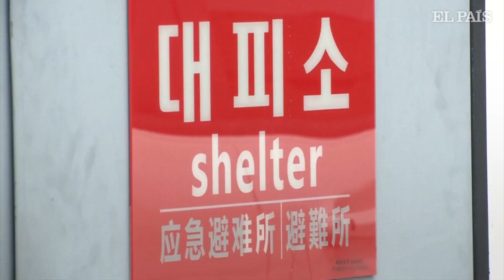Taesongdong: La vida en la Zona Desmilitarizada de Corea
Taesongdong es una pequeña localidad surcoreana situada en la Zona Desmilitarizada, en la frontera con Corea del Norte. Sus 200 habitantes esperan ilusionados un resultado positivo de la próxima cumbre entre las dos Coreas.